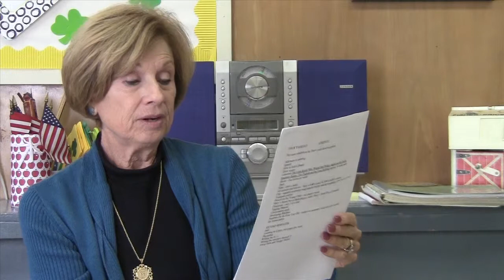Preschool Teacher Hints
This video is about Preschool Teacher Hints